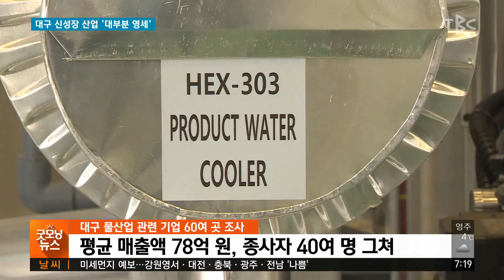대구 신성장 산업 ‘대부분 영세’ 190304 [TBC-띠비띠]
대구 신성장 산업 ‘대부분 영세’

대구경북소식 이혁동 기자